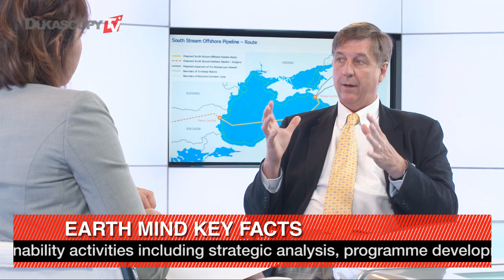«Зелёное финансирование»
Финансисты становятся экологически ответственными. Френсис Ворхис, учредитель Earthmind.